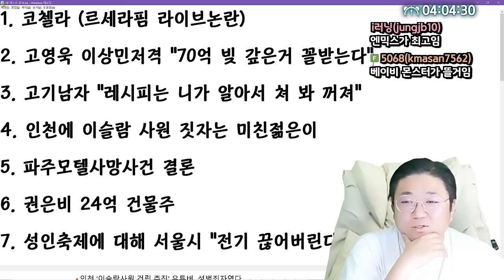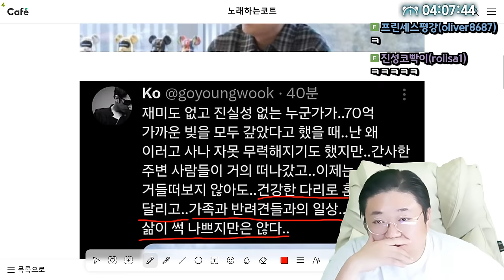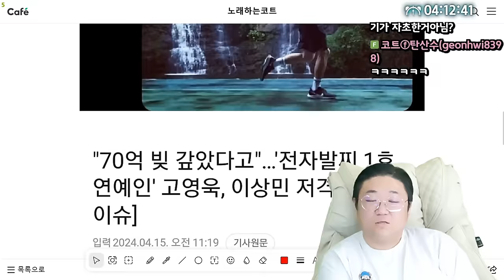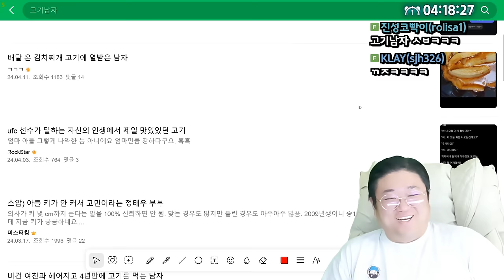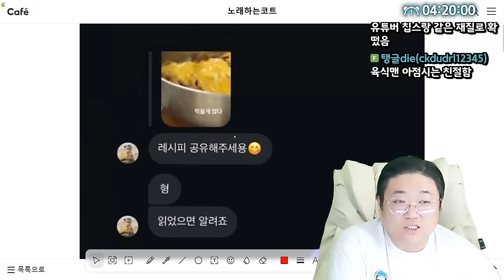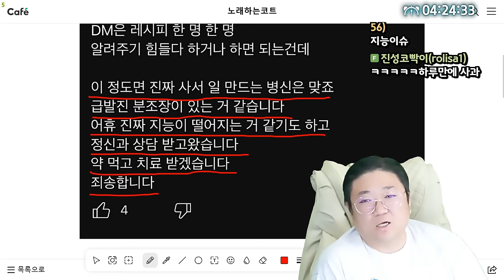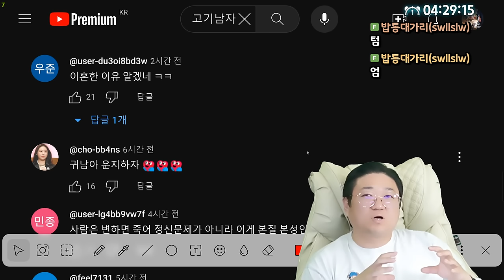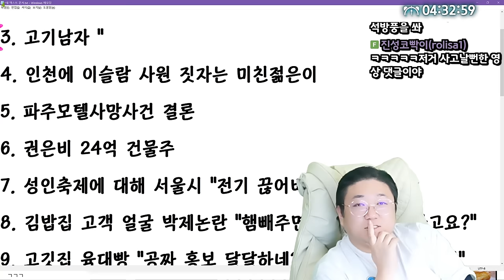고영욱 이상민 저격,유튜버 고기남자 인성논란 (24.04.17-3)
0:00 고영욱 이상민 저격
13:38 고기남자 인성논란

[음원출처]